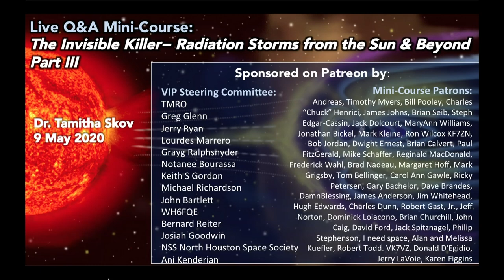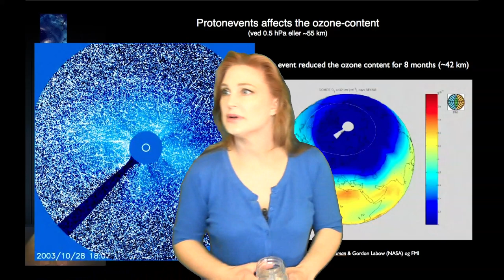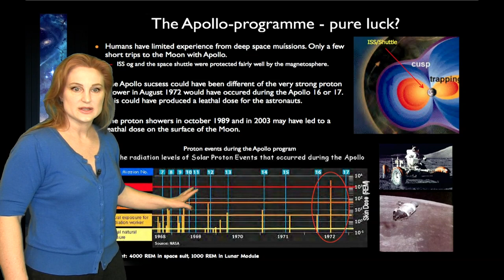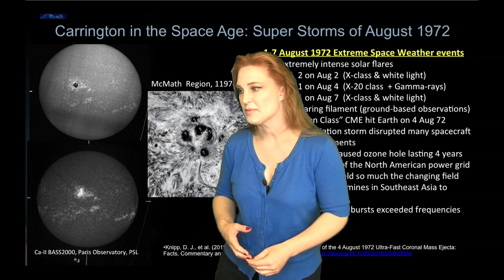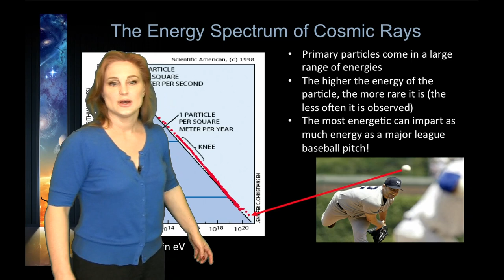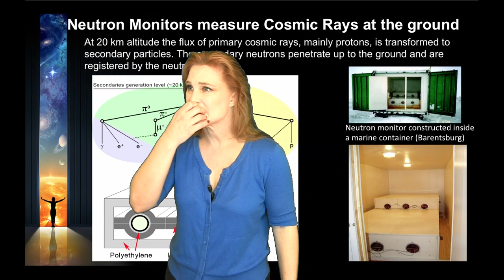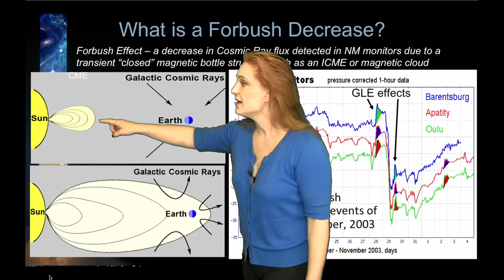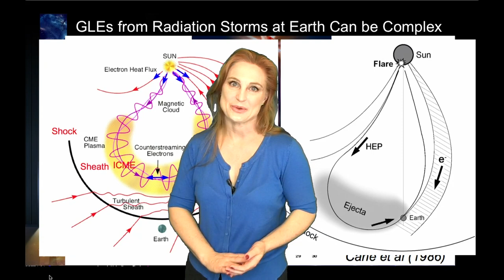Q&A Mini Course (P3): The Invisible Killer— Radiation Storms from the Sun & Beyond (Part 3)